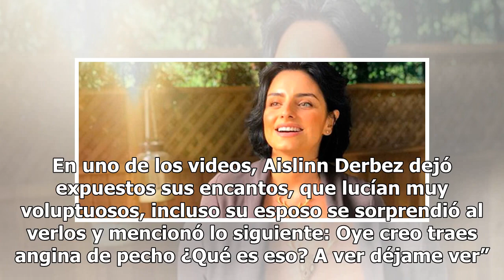Aislinn Derbez impacta con desafiante escote y termina enseñando de más (FOTO)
Aislinn Derbez compartió divertidos videos en sus historias de Instagram en los que se encontraba al lado de su esposo Mauricio Ochmann. La pareja estaba dentro de un auto rumbo al e...